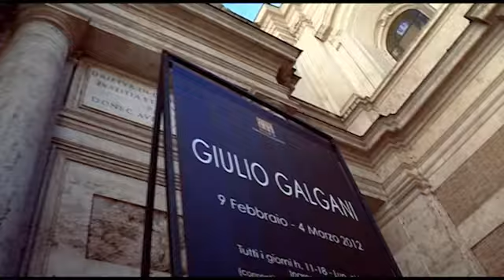L'arte Nostra, Giulio Galgani nella prestigiosa cornice del Chiostro del Bramante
Dal 9 febbraio fino al 4 Marzo 2012  tutta l'arte di GIULIO GALGANI in una personale a lui dedicata nella prestigiosa cornice del Chiostro del Bramante (Roma) relativa alle opere che l'eclettico artista di origini Genovesi ma attivo in Toscana, ha realizzato in questi anni di inventiva sperimentazione sui materiali.

"L'arte Nostra" è la personale dedicata a Galgani e curata dal critico Giovanni Faccenda; articolata in quattro cicli distinti, o RESPIRI, come ama definirli l'artista, la mostra offre uno sguardo esaustivo sul temperamento creativo di Galgani, artista, artigiano e alchimista, profondo conoscitore di tutti i segreti della materia, ma fortemente radicato ai principi della terra.

La sua arte include scultura, pittura e particolarissime opere che Galgani stesso ama definire pitto-sculture; sono opere che mettono in relazione il fruitore con una ricchissima varietà di simboli da esplorare; L'ARTE NOSTRA include quindi tutti gli elementi che costituiscono l'opera complessa di Galgani negli anni più recenti della sua quasi trentennale attività come artista.